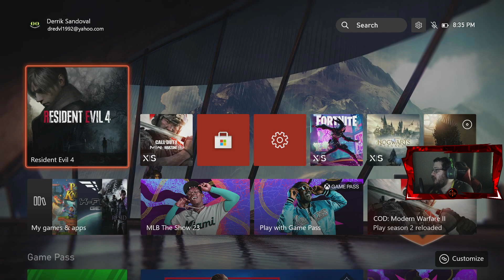Get to the Castle || Resident Evil 4 Remake Part 3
Hello YouTube folks. I hope you enjoy the content in this Resident Evil 4 Remake gameplay. This was live streamed on 3/30/2023. If you want to watch live, the Twitch link is below. Thank you for the support.

Sections/Chapters:
Intro with loading/menu navigation – 00:00:00.00 – 00:02:23.16
Chapter 6 – 00:02:23.16 – 00:43:13.00
Chapter 7 – 00:43:13.00 – 01:56:14.00
Chapter 8 – 01:56:14.00 – 02:42:47.00
Chapter 9 Intro – 02:42:47.00 – 02:43:29.00
Outro – 02:43:29.00 – 02:43:36.18